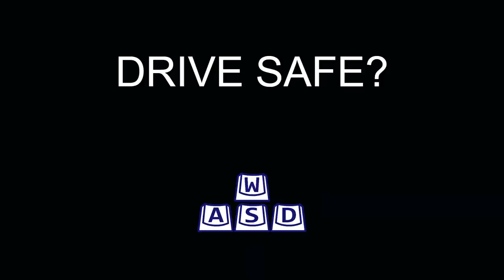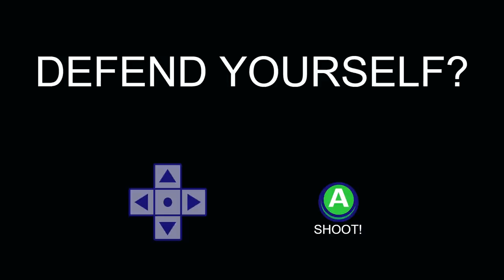I Chose to Feed my Blood Lust - Air Marty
Things got dark real quick.

ABOUT: Air Marty

Join Marty and his family on the vacation of a life time!

-A multitude of minigames that all lead to a new branch in the story.
-64 endings all with a variety of hand crafted art styles.
-A roller coaster of emotions!
-Exciting "Streamlined" gameplay with each story branch lasting only minutes makes everyone a speedrunner here!
-A cast of whacky characters at every twist and turn!